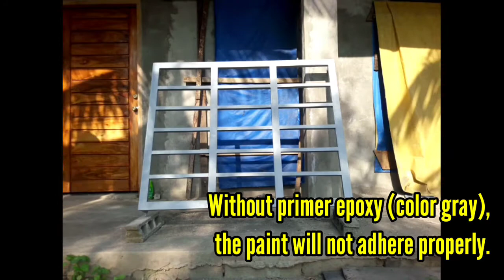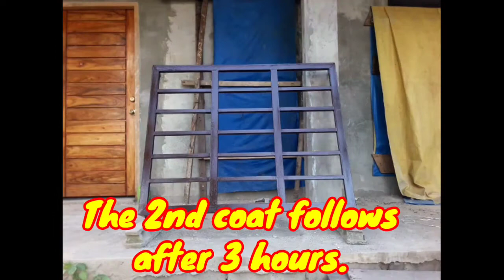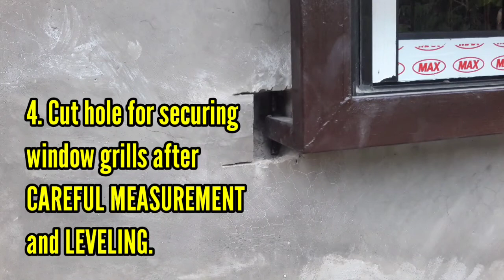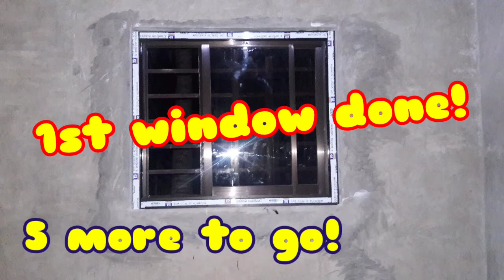How to Install Window Grills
Welcome to DIY ni Dro. In this video I am sharing How I Installed my own Window Grills and saved a lot money.